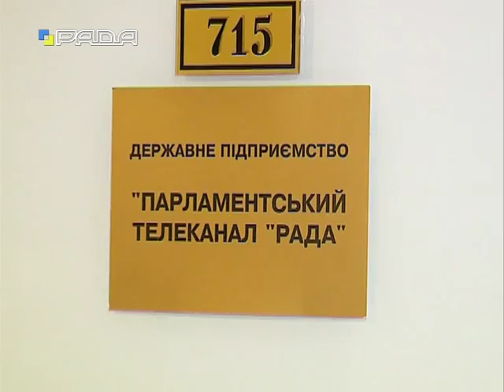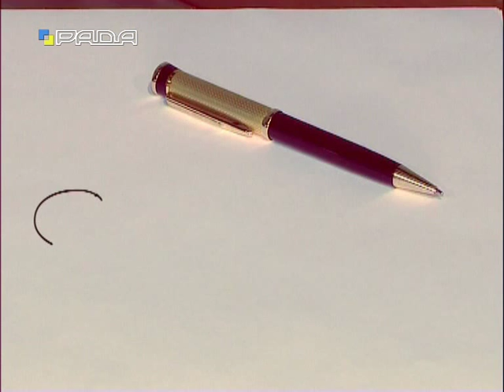Одкровення 21.10.15 Ольга Бєлькова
Ольга Бєлькова, народний депутат України